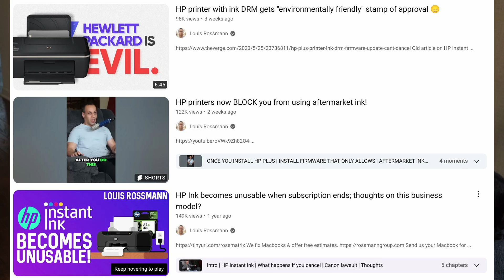Car dealers charging customers to diagnose warranty problems; is this right?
👉 TOOLS USED:
✓ Soldering Irons:

› Bitcoin: 1EaEv8DBeFfg6fE6BimEmvEFbYLkhpcvhj
› Bitcoin Cash: qzwtptwa8h0wjjawr5fsm0ku8kf40amgqgm6lx4jxh
› Dash: XwQpZuvMvU44JT7C7Uh6xHvkSadzJw9fMN
› Dogecoin: DKetsoCvwa2hF29ssgUA4Wz4hxT4kj3KLU
› Ethereum: 0x6f6870feb48f08388ee345cf0261e2f03d2fa310
› Ethereum classic: 0x671bfd61ba87edf6365c97cea33d66ba73645510
› Litecoin: LWnbTTAjojZQt68ihFJFgQq3cYHUsTcyd7
› Verge: DFumZ5sMhi3JktLQpsTVtV9xUt3zKDrcZV
› Zcash: t1Ko3FkphQYoQroQc8k2DVk4WKMAbmNR8PH
› Zcoin: a8QdvArHmdRYe1MjiqtP6jDNe6Z4JgnRKZ